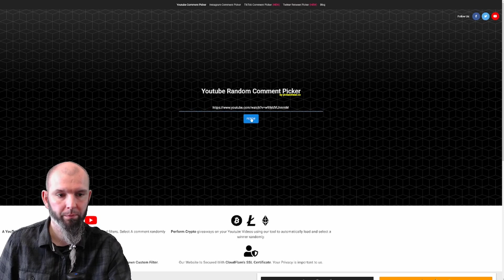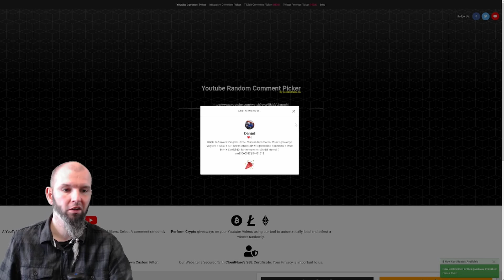Niedoceniana dwójka nukerów | Raid: Shadow Legends